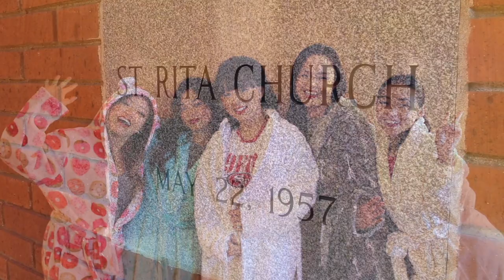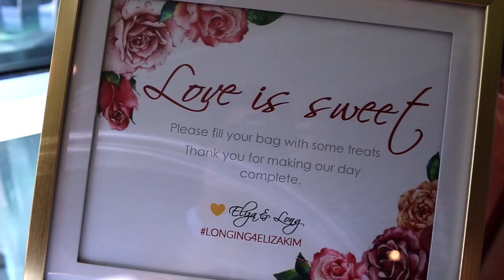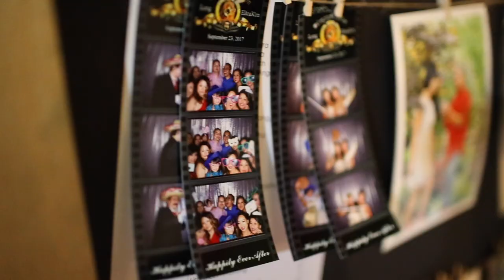Long & Eliza's Wedding Day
9.23.17
Rihanna +Chris Brown- Nobody's Business.
Trey Songz- Nobody but You.